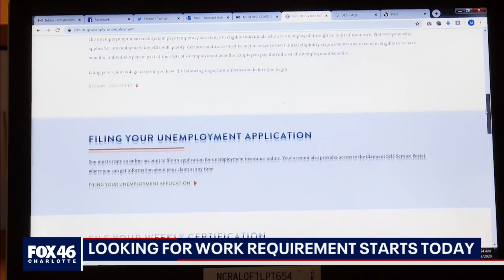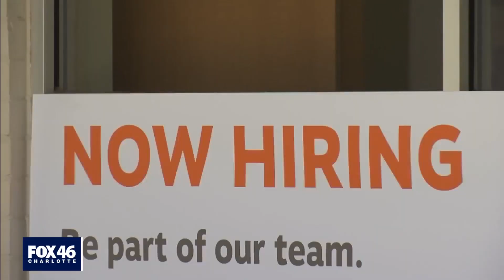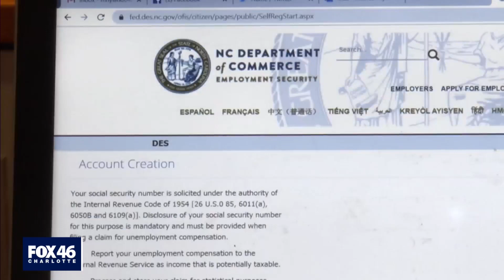Work requirements reinstated as thousands draw unemployment benefits in N.C.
Right now, people collecting unemployment benefits will have to prove they’re applying for at least three jobs a week.